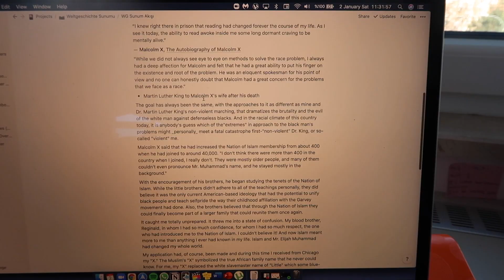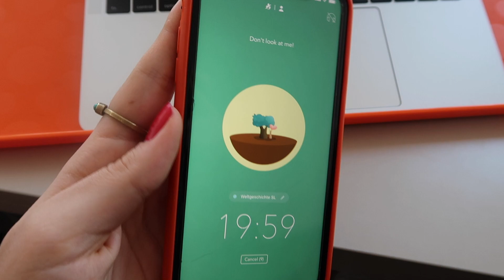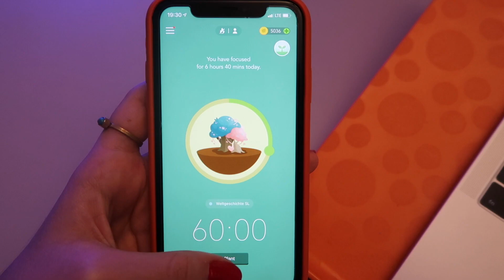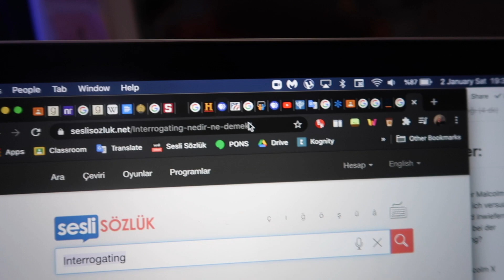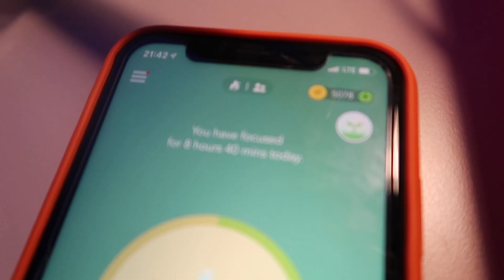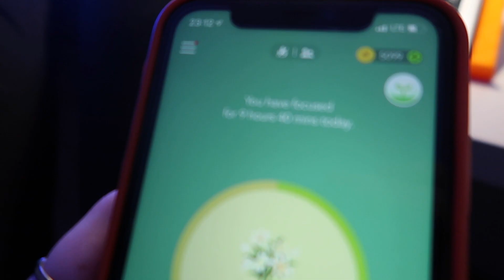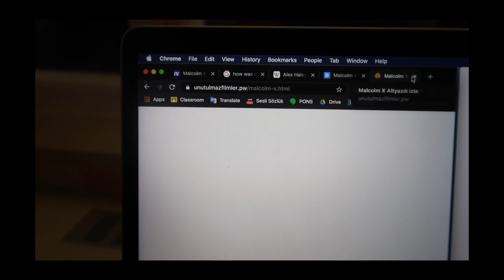attempting a 10 hr study day | productive day with me 🌿 | mid-year motivation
In this video, I tried studying for 10 hours to prepare for a presentation. It was definitely a long and rough day. Hope you like it. (if u do, drop a like, it'll be appreciated ❤️) And write how ur school is going? (We're just about to enter winter break, so I'm definitely lacking in motivation. 🤧)

Love,
Defne

Forest Code: RKMHBXSG 🌳